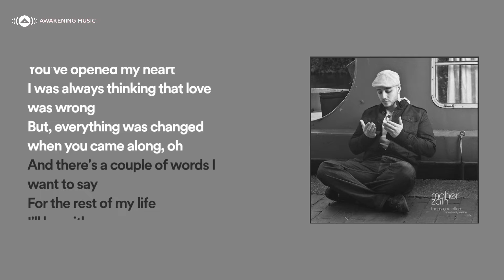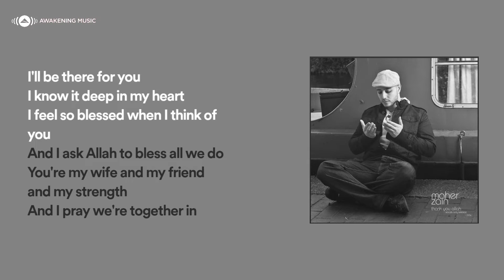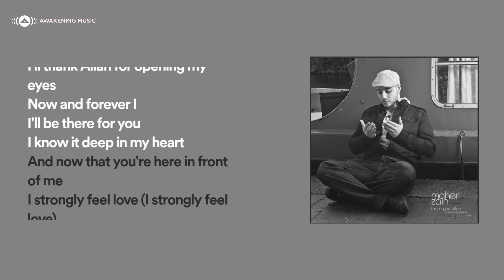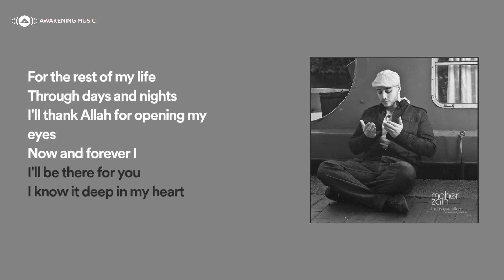Maher Zain - For The Rest of My Life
For the Rest of My Life - LYRICS

I praise Allah for sending me you my love
You've found your home it's here with me, and I'm here with you
Now let me let you know
You've opened my heart
I was always thinking that love was wrong
But everything was changed when you came along, oh
And there's a couple of words I want to say

Chorus:
For the rest of my life, I'll be with you
I'll stay by your side, honest and true
Till the end of my time, I'll be loving you, loving you
For the rest of my life, through days and nights
I'll thank Allah for opening my eyes
Now and forever I, I'll be there for you
I know it deep in my heart

I feel so blessed when I think of you
And I ask Allah to bless all we do
You're my wife, and my friend and my strength
And I pray we're together in Jannah
Finally now I've found my self, I feel so strong
Yes everything was changed when you came along, oh

Chorus

And now that you're here, in front of me
I strongly feel love
And I have no doubt, and I'll sing it loud
And that I will love you eternally

Chorus

Lyrics: Maher Zain, Charbel Amso, Abou-Daniell & Bara Kherigi
Melody: Maher Zain & Abou-Daniell
Arrangement: Maher Zain & Malek Shah

©️ 2023 Awakening Pro